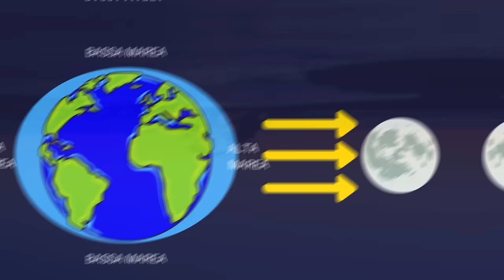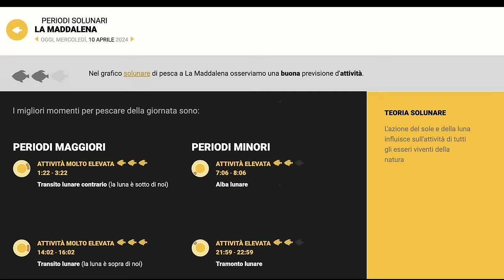il Momento Migliore per pescare. Maree, Luna, Solunari ed altri SEGRETI con Stefano Adami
Guida alla Pesca: Scopri il Momento Migliore per pescare: Maree, Luna, Solunari ed altri segreti con Stefano Adami

Qual’è il momento migliore per andare a pescare?

Questo video offre una guida dettagliata sulla pesca, focalizzandosi sul momento ottimale per pescare. Stefano Adami condivide segreti preziosi riguardanti le maree, la luna, i solunari e altri fattori influenti sulla pesca. La sua analisi include strategie mirate per sfruttare al meglio le condizioni ambientali e astronomiche per una pesca di successo.

Un tutorial sulla pesca che svela i segreti per individuare il momento ottimale per pescare. Stefano Adami condivide le sue preziose strategie che tengono conto delle maree, della luna, dei solunari e altri fattori influenti sulla pesca.

Impara a catturare più pesce! In questa guida, il pescatore esperto Stefano Adami rivela i segreti per individuare il momento migliore per andare a pesca tenendo conto di fattori come maree, fasi lunari e solunari. Ottieni suggerimenti preziosi per aumentare le tue possibilità di successo in acqua dolce e salata
Offri a Stefano Adami un caffè al mese!
Abbonati  per sostenere il mio canale e accedere ai vantaggi:
Tutte le attrezzature che vedete nei miei video le trovate su a prezzi super scontati solo per voi !
🎣 PER PRENOTARE UN'USCITA DI PESCA CON ME

📲 Non perderti nemmeno una news o un'offerta riservata ai miei follower

   ➡  Condividi
   💬 Lascia un commento